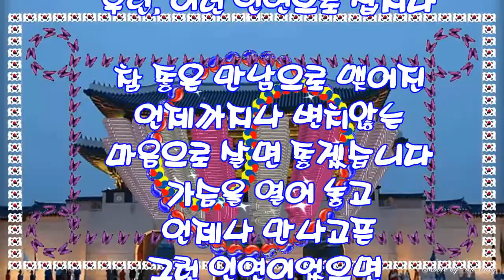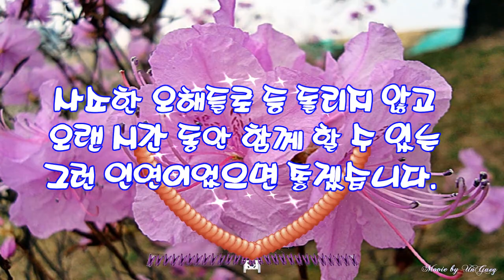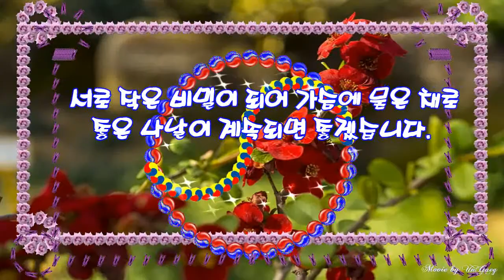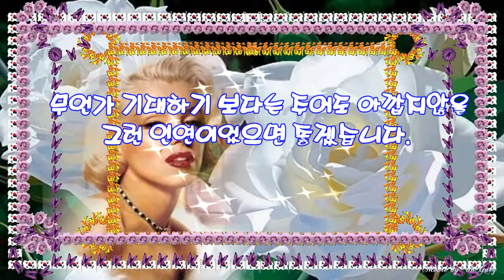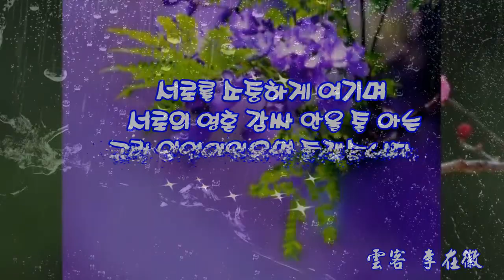170224 격언과 동영상 & 봄 맞이 꽃